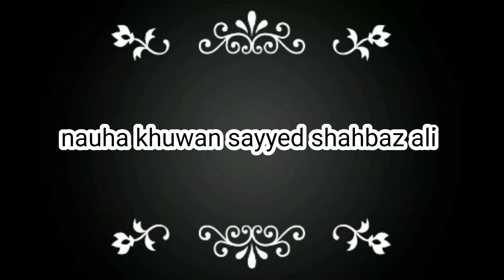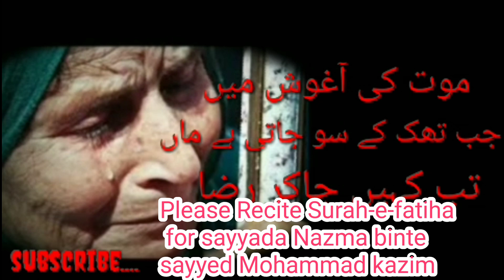HEART TOUCHING POETRY | "MAA" | JAB THAK KAR SO JATI HAI | Shahbaz Ali | 2020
A Heart Touching  Nazam Recited By Shahbaz ali From India

KALAAM - Mout Ki Aaghosh Mein Jab Thak Kay So Jati Hai Maa, Tab Kahi Jaake Raza Thoda Sakoon Pati Hai Maa.

Poet By - Janab Raza Sirsivi Sahab

Please Recite Surah Al Fatiha My Mother - Marhooma Sayyeda Nazma Binte Marhoom Sayyed Mohammad Kazim.|